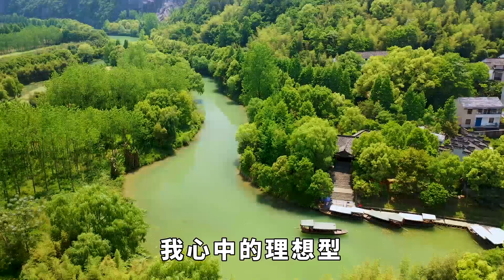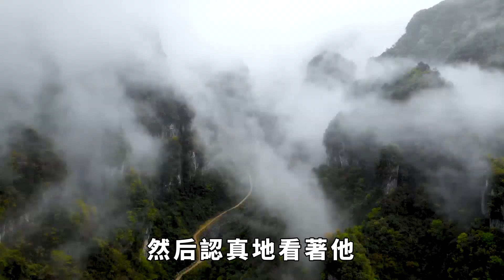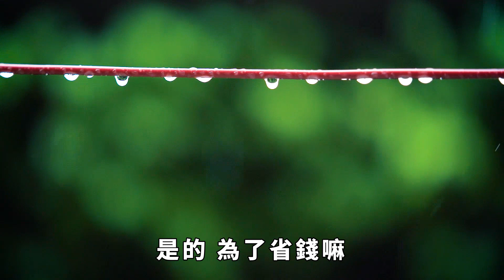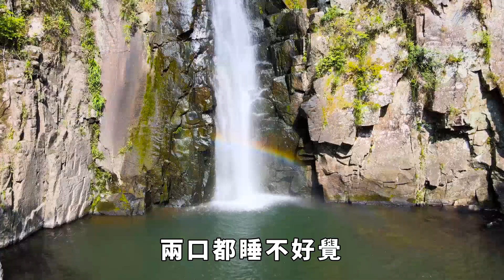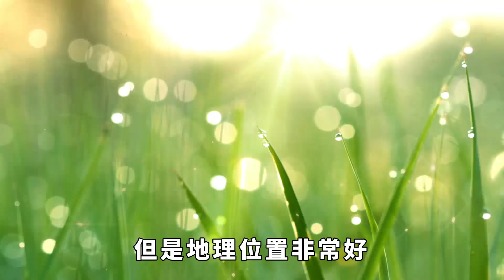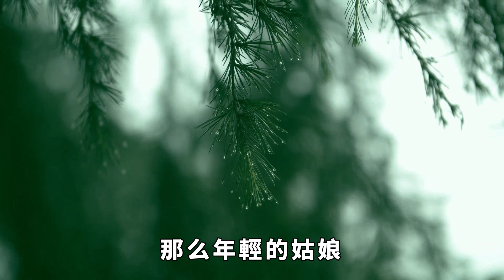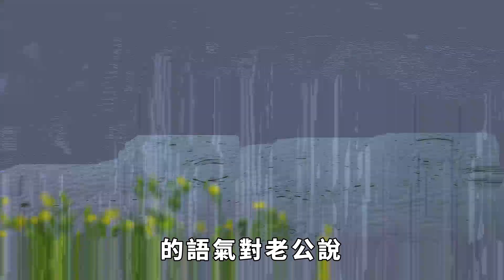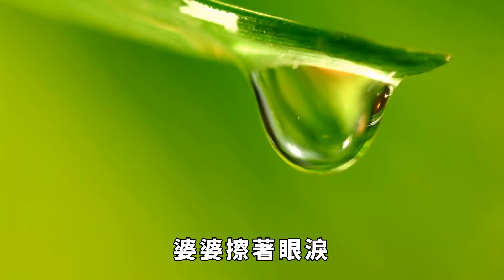結婚後我和婆婆住在一起，我發現了老公和婆婆的秘密，出去旅遊老公跟婆婆睡同一張床，這場面簡直令人作嘔【國學論壇】落日溫情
結婚後我和婆婆住在一起，我發現了老公和婆婆的秘密，出去旅遊老公跟婆婆睡同一張床，這場面簡直令人作嘔【國學論壇】

老公跟他媽關係好，這我是知道的。婚後沒多久，他爸爸去世了，我主動提議把婆婆接過來一起住，但婆婆上來後，我總感覺哪裡怪怪的……出去旅遊老公跟婆婆睡同一張床，他們甚至還一起洗澡？！小说改编